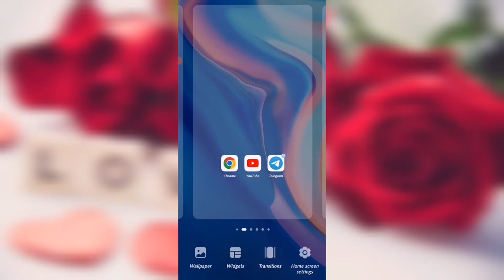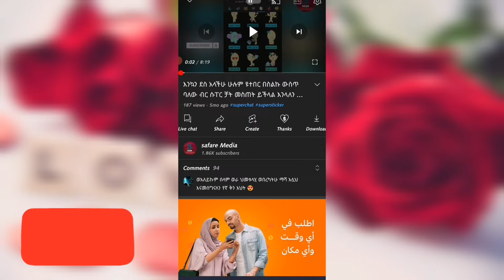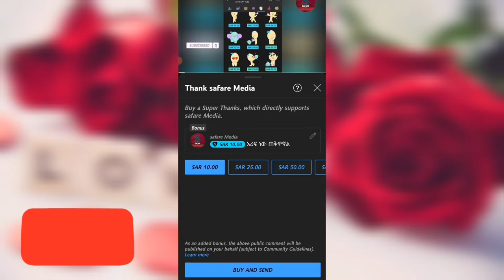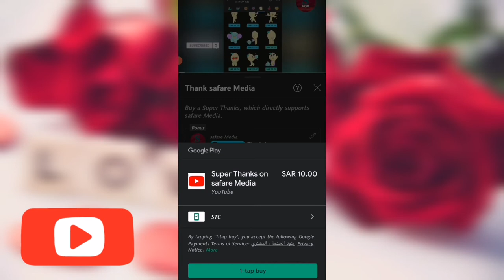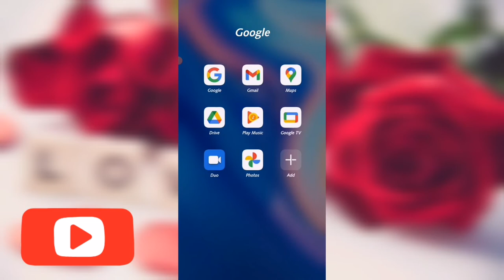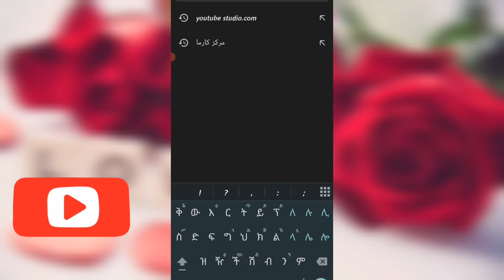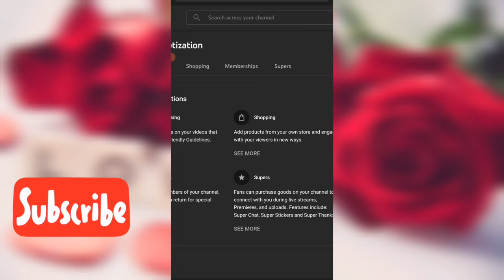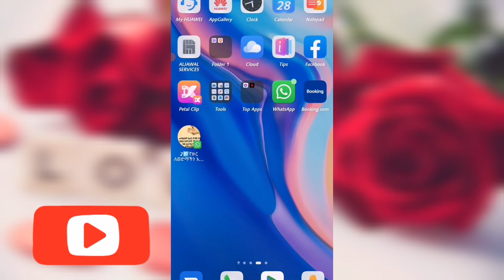Super thanks ለሁሉም ተለቀቀ አስተካክሉት👍